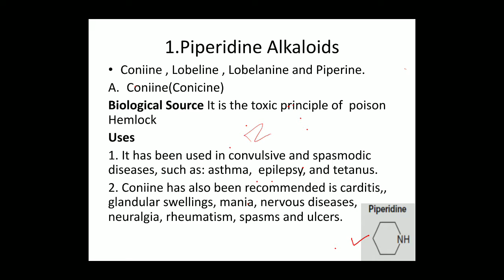peperidine alkaloids, coniine